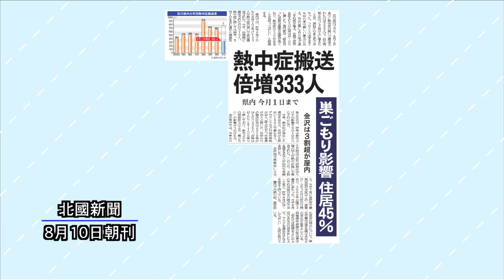ニューストピックス「熱中症搬送 倍増３３３人」北國新聞社社会部・室屋祐太記者 2021年８月１８日放送